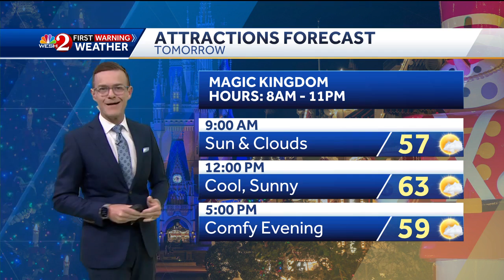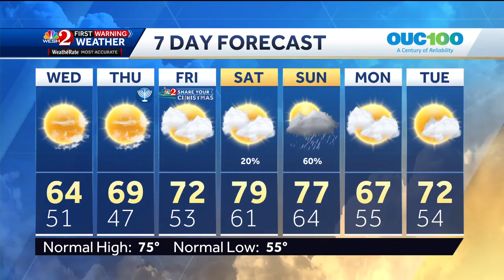Temperatures to drop in Central Florida